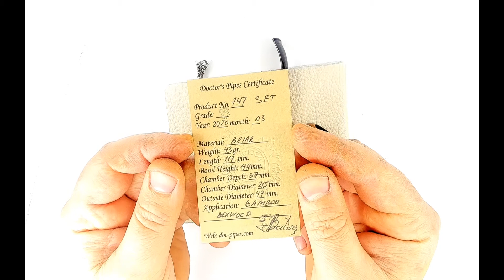Apple Crazy Bamboo Set